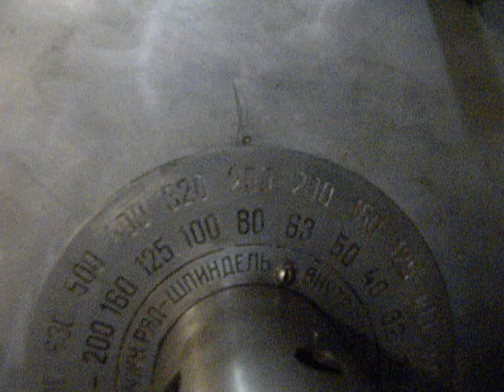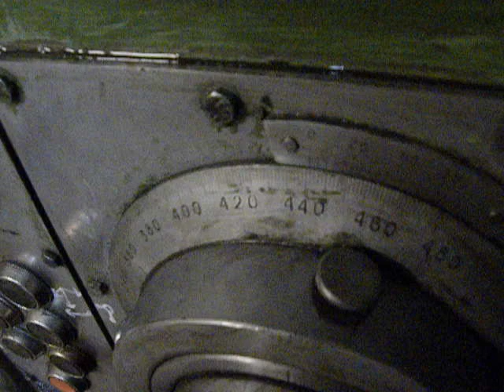Bore repair in IVECO grab bucket - machining